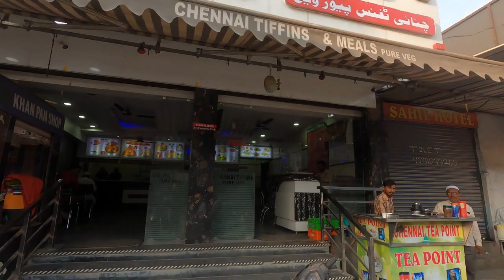MY FIRST HOTEL TOUR II ZAKFLY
doston aapko yah video ko dekhiyega or acchi Lage to ise like kijiyega karo share karo comment karo Agar aapka koi Sawal Hai To Mujhe comment bhi kar sakte hai.main aapke comment ka pura reply dene ki koshish karunga.

Food , gamer and treveling